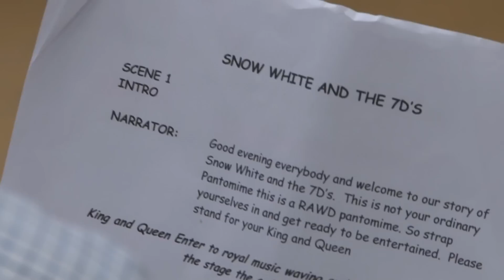Random Acts of Wildness Drama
This is a small video showing a brief view of the work of R.A.W.D while rehearsing for a pantomime with vulnerable adults.

This short video was produced to highlight the awareness of the work of R.A.W.D which is a local drama group that helps vulnerable adults and children with disabilities. Filming included filming the group in sessions and filming a live stage production. Editing also required editing the footage together along with additional cutaways from rehearsals and live play.